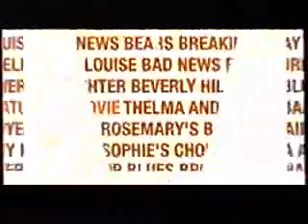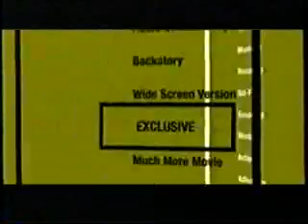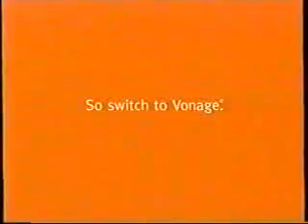AMC commercials, February 2005 part 4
Aired during North to Alaska.
- Saturday Movie bumper
- Lake Placid promo
- SBC (Wonderin' What Clothes to Wear)
- Outback Steakhouse
- PediaCare
- TrueCredit.com
- Dr. Scholl's Insoles (Plasma TV)
- Saturday Movie bumper(s)
- AMC VIP Sweepstakes
- Sunday Morning Shootout promo
- Nasonex
- Everlast Flashlight
- The Bahamas Tourism (Island Hopping)
- AMC generic promo (Good Times All Winter)
- Footloose promo (DVD-TV)
- Saturday Movie bumper(s)
- K-19: The Widowmaker promo
- Death Becomes Her promo
- GNC
- Movie: Sideways
- Post Honey Bunches of Oats
- PediaCare Freezer Pops
- Levitra
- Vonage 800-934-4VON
- Saturday Movie bumper